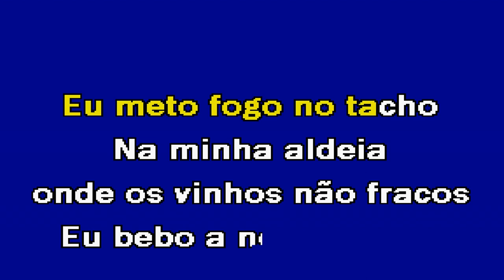BOTA ACIMA BOTA ABAIXO Irmãos Morais Karaoke